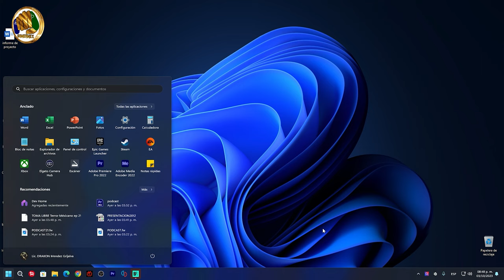BATTLEFIELD 2042 Bajas con Sniper 38